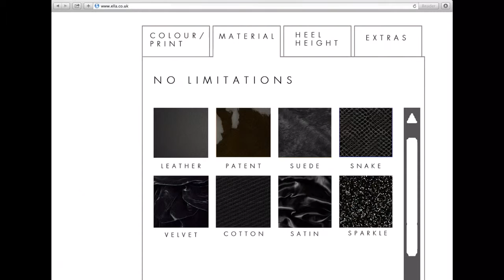ELLA promo video!